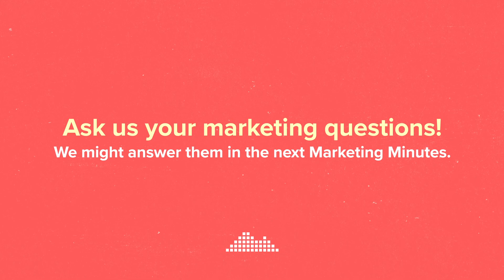Choosing an agency: Pricing and invoicing | Sherpa Marketing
As marketers we want to be compesated for the value of our work. We've come up with a points to consider when it comes to pricing and invoicing choosing an agency.